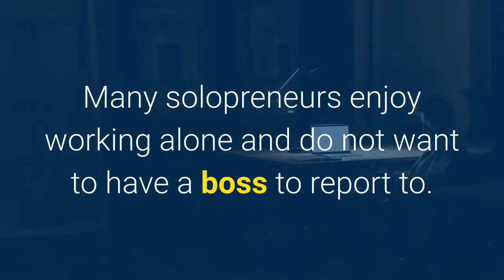The Rise of the Solopreneur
This video is an introduction to a series of articles about the concept of solopreneur,  not to be confused with entrepreneur.!
to read on and claim your free copy of that amazing new eBook

solopreneur examples, solopreneur ideas, types of solopreneurs, solopreneur website, solopreneur millionaire, solopreneur business model, solopreneur skills, solopreneur synonym

The Musthavesolutions. com website is a great source for all sorts of valuable information around entrepreneurship and what it takes to become one.
So just click this link to Learn more featuring Useful Information About Carefully Curated Products & Services